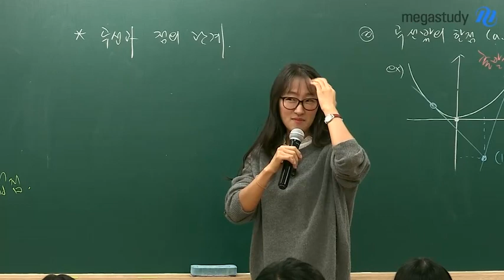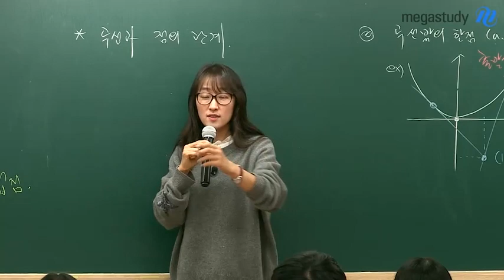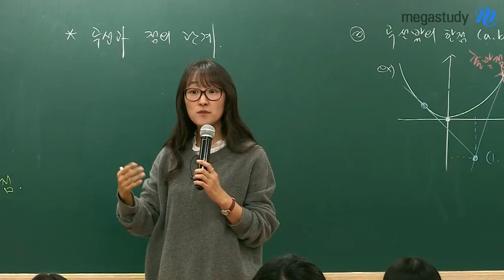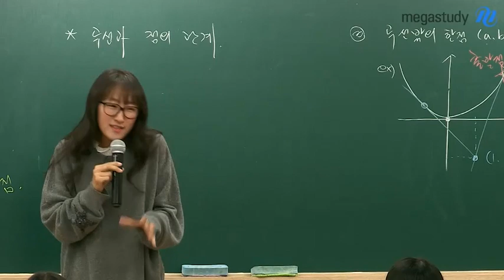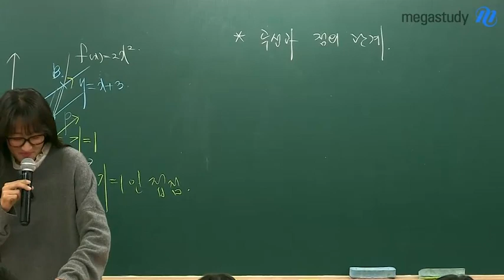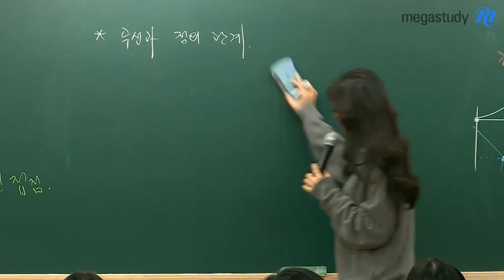[메가스터디] 수학 오르새쌤 - 뚱한 고양이에 관한 고찰과 교훈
어떻게든 교훈으로 마무리되는
오르새쌤과의 대화ㅋㅋㅋㅋ!!!
항상 좋은 말씀 많이 해주셔서 감사합니당 ๑♥‿♥๑

수학 오르새 선생님이 궁금하다면?